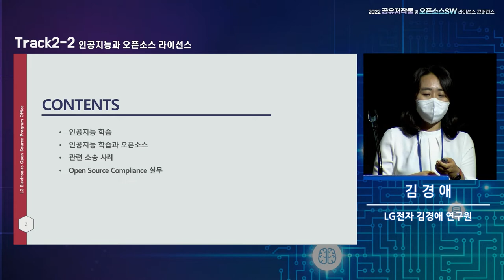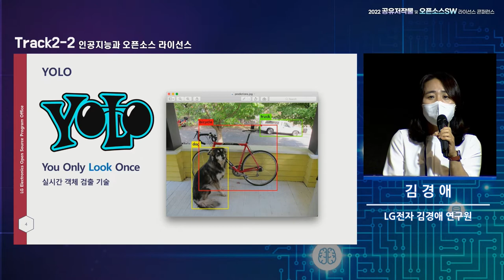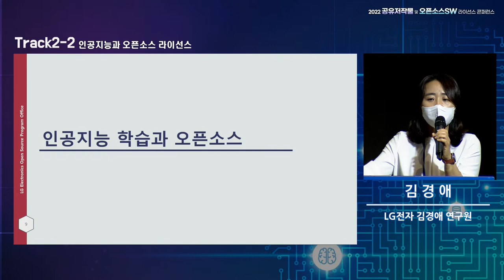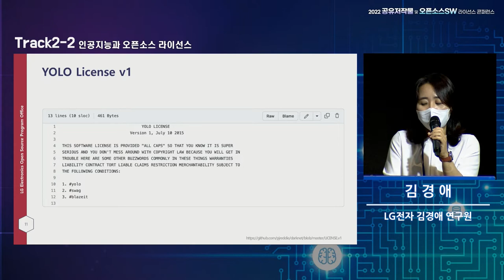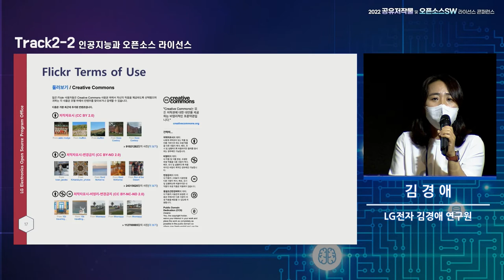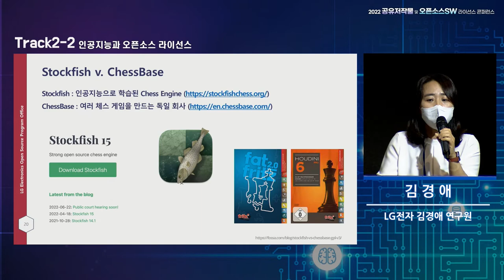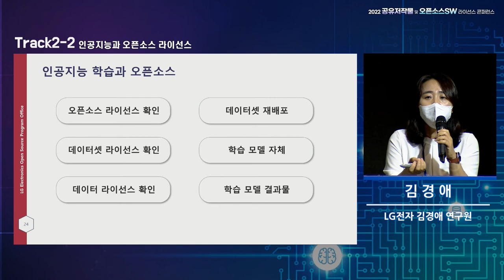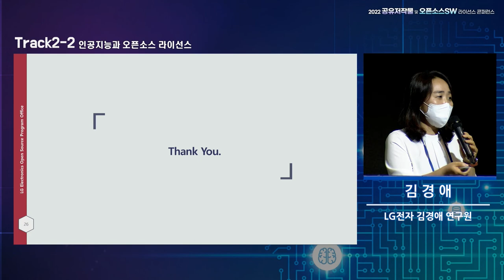"2022 공유저작물 및 오픈소스SW라이선스 콘퍼런스" 공유저작물 세션_인공지능과 오픈소스 라이선스(김경애 리더)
- 발제자 : LG전자 오픈소스 태스크 김경애 리더 "인공지능과 오픈소스 라이선스"
- 행사 개요
*일시: 2022년 8월 26일 (금), 13:00 - 17:00
*장소: 서울 더플라자호텔 그랜드볼룸
*주최: 문화체육관광부